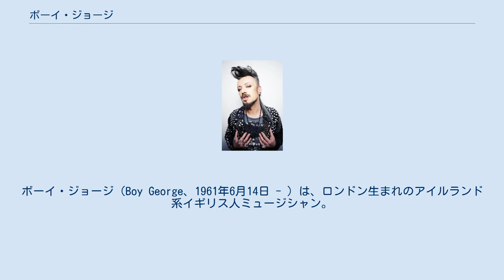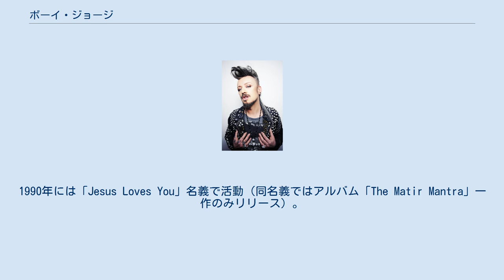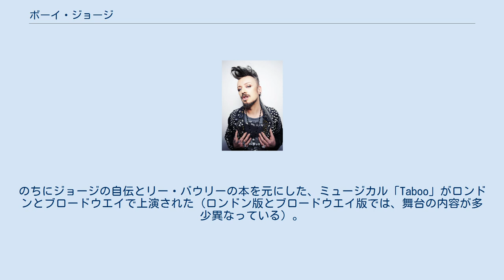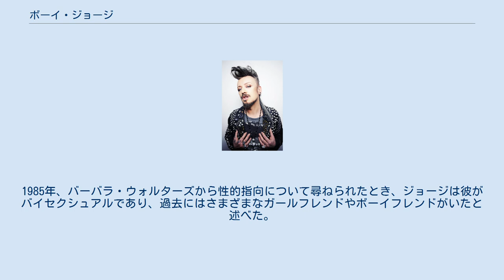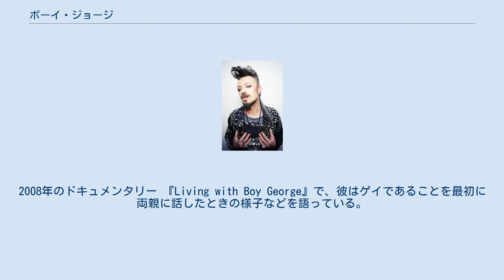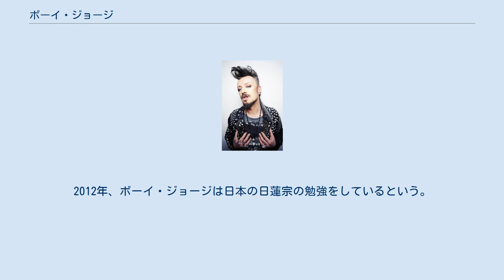ボーイ・ジョージ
ボーイ・ジョージ（Boy George、1961年6月14日 - ）は、ロンドン生まれのアイルランド系イギリス人ミュージシャン。
本名はジョージ・アラン・オダウド（George Alan O'Dowd）。
ブルーアイド・ソウルのカルチャー・クラブのヴォーカリストとして知られる。
 1982年、カルチャー・クラブのヴォーカリストとしてデビューした。
奇抜なメイク、深みのある低音ボイスを特徴とした歌声でヒットを連発。
1980年代の第2次ブリティッシュ・インヴェイジョンを牽引した。
代表曲に「君は完璧さ」「タイム」「カーマは気まぐれ」「ポイズン・マインド」「ミス・ミー・ブラインド」「戦争の歌」などがある。
 1984年、バンド・エイドに当時の人気スターの一人として参加した。
この時期、ギネスブックの「最高のコマーシャル出演料」の項目において、日本のテレビで放映されるコマーシャルの出演料の150万ドルが世界一と認定されていたことがある。
しかし、1986年にドラッグ禍が発生し、カルチャー・クラブは活動休止になってしまう。
ソロ活動を開始し、1987年にアルバム「Sold」をリリースしたが声はボロボロになっていた。
彼はその後ニュー・ジャック・スウィングの曲を発表し、再注目された。
1990年には「Jesus Loves You」名義で活動（同名義ではアルバム「The Matir Mantra」一作のみリリース）。
1992年に、アカデミー賞脚本賞を受賞した同名映画の主題歌となったカバー曲「クライング・ゲーム」（プロデュースはペット・ショップ・ボーイズ）がヒット。
このころには声の艶が復活していた。
 1995年カルチャー・クラブでの栄光と挫折を中心に描いた自伝「Take it like a man」を発表（未邦訳）。
のちにジョージの自伝とリー・バウリーの本を元にした、ミュージカル「Taboo」がロンドンとブロードウエイで上演された（ロンドン版とブロードウエイ版では、舞台の内容が多少異なっている）。
また英国では自伝を脚色して、2010年にTVドラマ化（「Worried About the Boy」）もされている。
 カルチャー・クラブは、1998年11月に活動を再開するが、翌1999年12月には再び活動を休止する。
その後2014年活動を再開した。
2014年1月、ソロの音楽活動を再開。
アルバムと2曲のシングルを発表。
またUKツアーとUSAツアーも行われた。
 「ミス・ミー・ブラインド」などのミュージック・ビデオでは漢字や日本人女性が登場している。
また、「戦争の歌」の一部で“戦争反対”と日本語で歌っている。
また、イギリスのテレビ番組ではコメンテーターとしても活躍し、歯に衣着せぬ切れ味鋭い発言をしている。
 日本のテレビ番組におけるインタビューでは、ジョージの発言に関する日本語訳の字幕がオネエ言葉になっていた。
 料理好きで、料理の写真やレシピがTwitterなどで紹介されている。
 ボーイ・ジョージがカルチャークラブにいたとき、彼の両性具有の外見から、彼のセクシュアリティについての様々な憶測があった。
ジョーン・リバーズはインタビューで「あなたは、男性を好むの、それとも女性を好むの？」と質問すると、ジョージは「ああ、両方さ。」と答えた。
1985年、バーバラ・ウォルターズから性的指向について尋ねられたとき、ジョージは彼がバイセクシュアルであり、過去にはさまざまなガールフレンドやボーイフレンドがいたと述べた。
彼はインタビュアーに、セックスよりも「素敵なお茶」を好むという有名な、よく引用される返答をした。
 ジョージは1995年の自伝『Take It Like a Man』で、彼は実際にはバイセクシュアルではなく「ゲイ」であり、パンク・ロック歌手のカーク・ブランドンやカルチャークラブのドラマーであるジョン・モスと秘密の関係にあったと述べた。
彼は、カルチャークラブのために書いた曲の多くは「モスとの関係について」であると証言している。
 2006年、サイモン・ジョージ監督のエピソードドキュメンタリー「少年ジョージの狂気」で、ジョージはカメラに「同性愛者」であると宣言した。
2008年のドキュメンタリー 『...